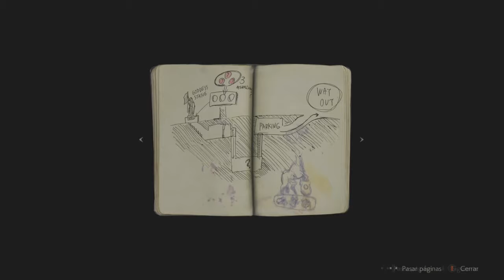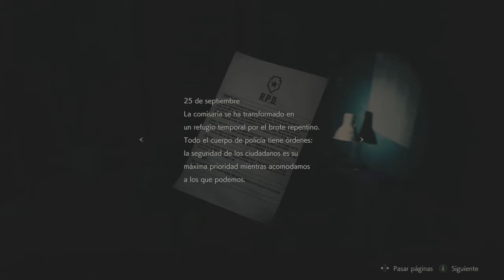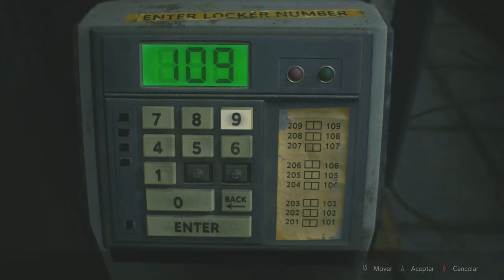Resident Evil 2 Remake Full Playthrough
Acá jugando la Demo de Resident Evil Remake, espero os guste el video :D disfrutad :D denle laik y subscribanse :D